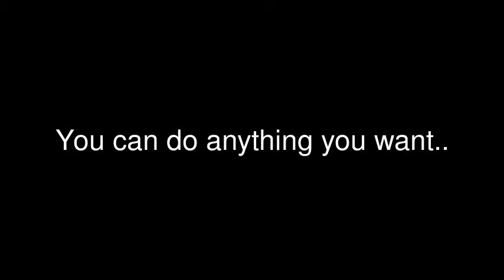L-Train Squats 585lbs Approaching 7wks out from Flex Pro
IFBB Pro Lionel Brown Prepping for Flex Pro only 7weeks left still manages to squat 585lbs